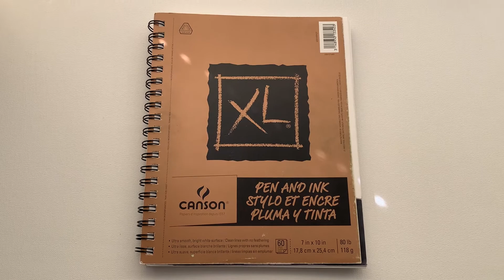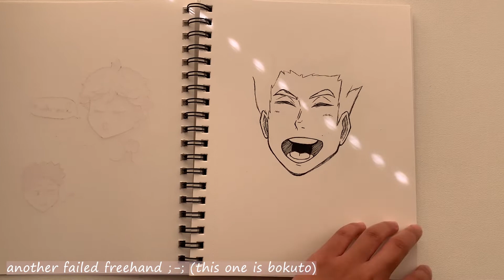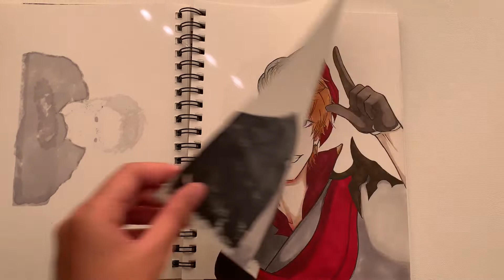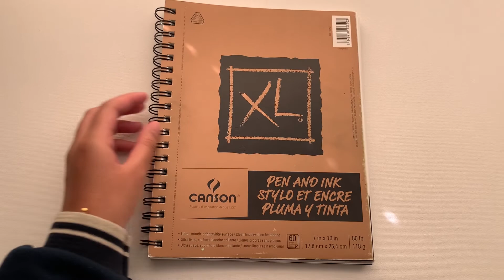anime sketchbook tour • flip through • { 2020 - 2021 }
Hello everyone~~

Sorry I haven't posted in a while! This past semester was rough :( But I finally got around to filming and editing my latest sketchbook tour, so hopefully you guys like it! Please let me know what kind of videos you guys want me to make in the future!!